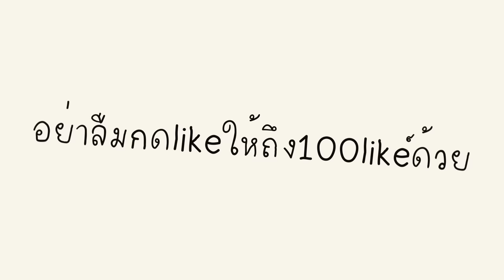😂โคตรฮา..ผมแปลงร่างเป็น รถปีศาจ มาหลอกเพื่อนตอนตี 3!! [Minecraft แกล้งเพื่อน]